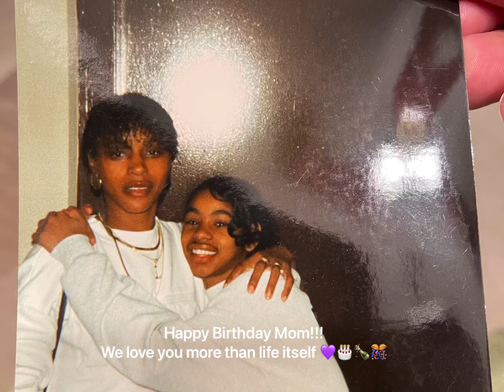Happy Birthday Mommy!!!! May 9th 2022 We love you 2 LIFE & BEYOND!